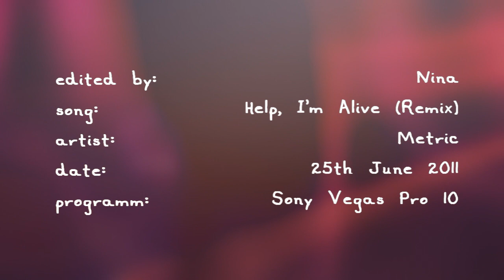Vanessa Jung & Christopher Kohn { SOAP AWARD 2011 }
{ PLEASE READ! }
so you don't have to ask, where I got the pictures from ;)

★ -- AAAH! 1st ➨ PLEASE don't forget to watch in 7 2 0 p !
it probably will suck without.

★ -- 3rd I primary wanted to upload another vid first, BUT
my Sony didn't render. Okay, the real ass (upsss :|) is my laptop,
it seems right to him, to go out DURING Sony is rendering.
It's going to be really hot, smthngs not right with my pc cooler...
On Monday it's going into repairing.

We'll see, right?
Enjoy the rlly short video, I don't know, when the next will come up.
SORRY ! :|